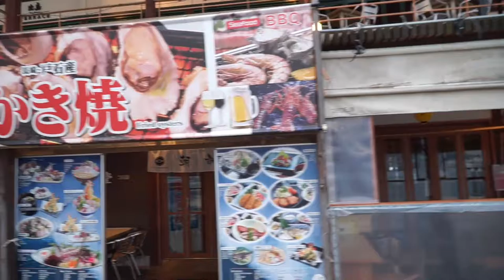★帰り道☆長崎水辺の森公園★【sonyA7II_E PZ 18-105mm F4 G OSS】